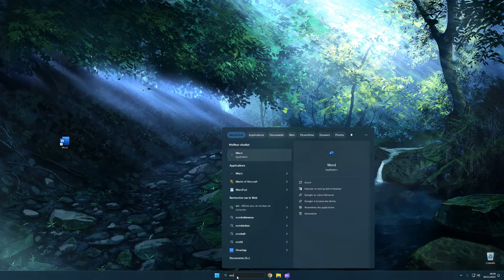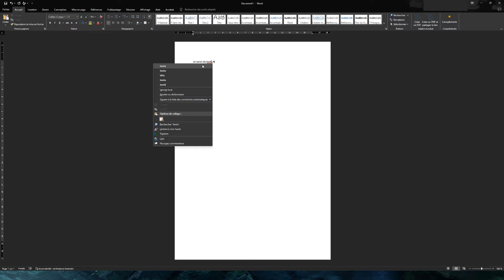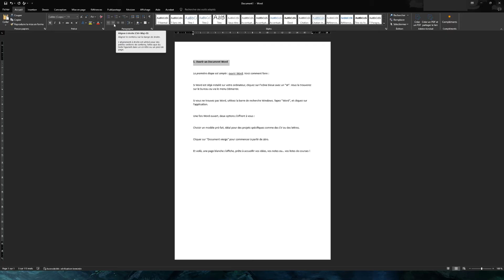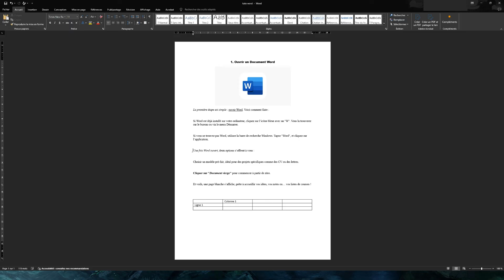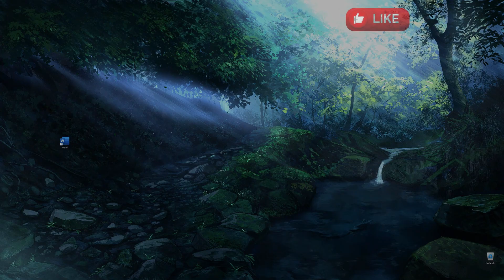Créer un Document Word en 5 Minutes : Tutoriel Facile pour Débutants !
👉 *Vous débutez sur Word ? Pas de panique !*
Dans cette vidéo ultra-simple, je vous montre comment créer un document Word de *A à Z*. Que vous souhaitiez écrire un texte, le mettre en forme ou apprendre à l'enregistrer, tout est expliqué étape par étape ! 🖱️✍️

_Ouvrir un document Word (vierge ou modèle).
_Saisir et corriger du texte.
_Mettre en forme avec les bases (gras, italique, polices, alignement).
_Ajouter des images ou des tableaux simples.
_Enregistrer correctement votre document (.docx, .pdf, etc.).

💻 *Ce tutoriel est parfait pour les débutants* en informatique ou toute personne souhaitant maîtriser les bases de Microsoft Word.

🎯 *Vous voulez d'autres astuces informatiques ?*

📩*Posez vos questions en commentaire, et dites-moi ce que vous voulez apprendre ensuite !*

Bienvenue sur *EasyOrdi* ! 🚀

Ici, nous rendons l'informatique simple et accessible à tous ! Que vous soyez un total débutant ou que vous ayez juste besoin de résoudre un problème spécifique, cette chaîne est faite pour vous.

Sur EasyOrdi, vous trouverez des tutoriels clairs, rapides et pratiques pour vous aider à maîtriser les bases de l’informatique et à résoudre les petits soucis du quotidien sur votre PC. Pas besoin d'être un expert : nous allons droit au but, sans jargon compliqué, pour que vous puissiez suivre chaque étape facilement.

Au programme :

📂 Astuces pour optimiser et accélérer votre ordinateur
💻 Résolution des problèmes courants de Windows et autres logiciels
🖱️ Conseils pour une utilisation plus efficace de votre PC
🔒 Tutoriels sur la sécurité et la protection de vos données
🚀 Et plein d’autres astuces pour vous simplifier la vie en informatique !

Rejoignez la communauté EasyOrdi et dites adieu aux frustrations avec votre ordinateur.